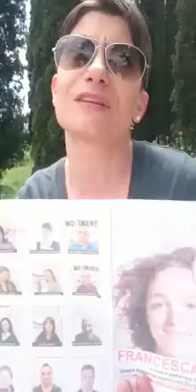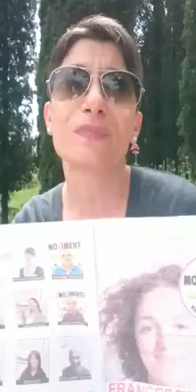Francesca Morrone Movimento 5 Stelle - M5S Gruppo di Merano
Il video che ci ha inviato Francesca, con sintesi e chiarezza i punti principali del programma del Movimento 5 stelle gruppo di Merano.